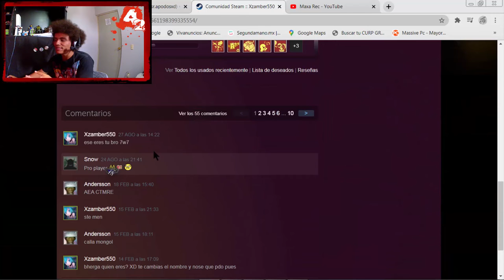L4D2 - LA NUEVA ACTUALIZACION!! [Video Reaccion]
bueno amigos, hice una video raccion de esta magnifica actualizacion de Left 4 Dead 2 que todos esperamos con ancias.

bueno nos vemos pronto ;D